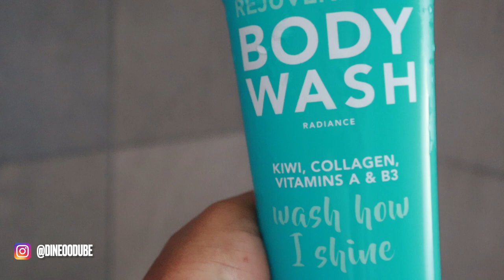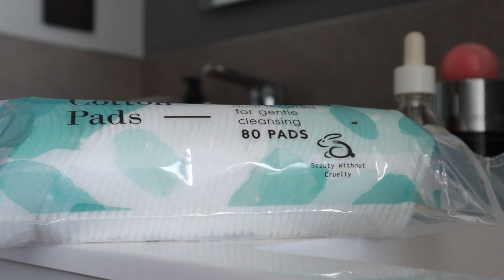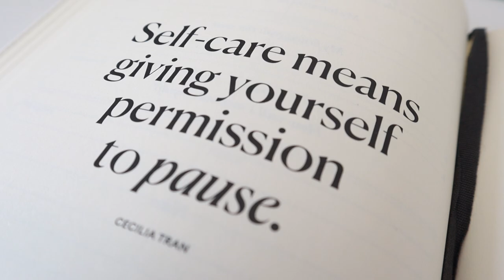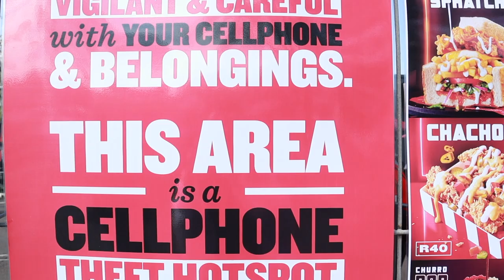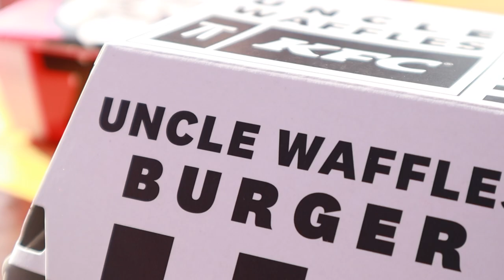weekendvlog: spend the weekend with me - visiting Kentucky town, healing my inner child and more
OPEN ME✨

Hey guys, it's the Consistent Queen back again with another video ❤️. For this video I shared what a typical weekend in my life looks like. I hope you enjoy watching as much as I enjoyed filming.

FAQ:
Camera: Canon EOS M50 MarkII
Lighting: 18" Ringlight & Natural Lighting
Editing Software: Final Cut Pro